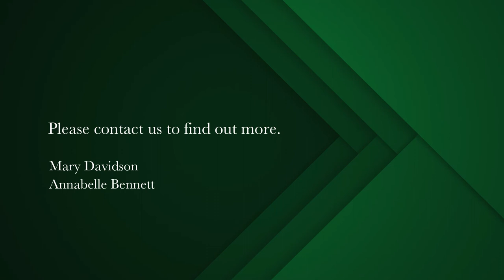3 bedroom house for sale in Claremont (Cape Town) | Pam Golding Properties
A hidden gem in Claremont

Tucked away in a quiet cul-de-sac opposite Palmyra Junction this modern architecturally designed home will be snapped up. Comprising of 3 good-sized bedrooms, 3 bathrooms (2 en-suite) all with BICS all well positioned away from the living areas.  A contemporary open-plan kitchen with Ceasar stone counters and breakfast bar opens to the spacious light and sunny dining area and lounge with a wood-burning fireplace. This flows to a north-facing covered patio with ballau decking. Off the lounge, there is a family/TV room. On the west is a sparkling pool with a built-in braai. A fully equipped guest suite with a kitchenette and en-suite shower sits behind the large double garage and overlooks the pool.  This house has great flow and the renovations have been well thought out. The floors are all engineered wood and there is a new metal roof.  Top-of-the-range security and an easy maintenance garden with astroturf gives you peace of mind and allows you to maximize your leisure.